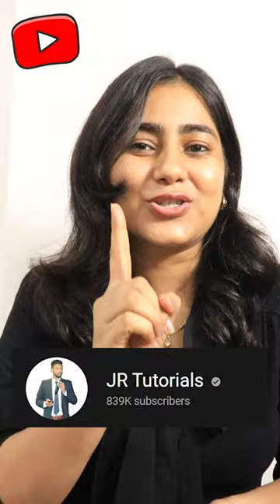🔴5 Youtube channel for class 10th Algebra and Geometry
✅Handwritten Notes✅

Tags🔥
DINESH SIR
Dinesh Sir Smart study
Similarity class 10 ssc
Practice set 2.1
Class 10th Geometry
Geometry Similarity
Class 10th Algebra
Class 10th Algebra Quadratic Equations